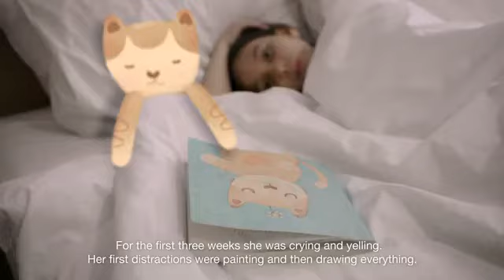Abinaya Ghina Jamela_201903142300458756_EFChallengeK&T2019